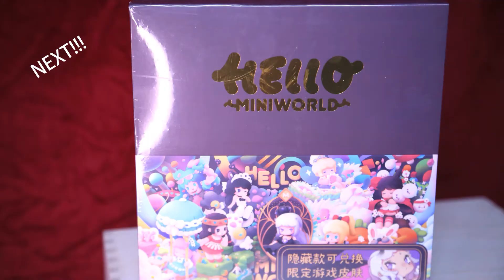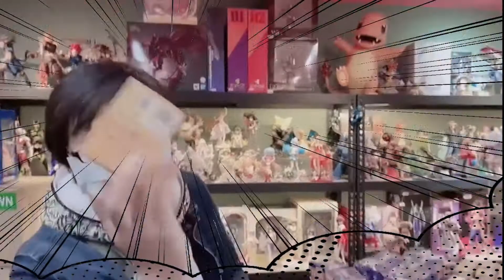小玫瑰星球_穿lolita洋裝抽盲盒手氣會比較好嗎?(影片一定要看到最後喔!!) feat.阿兆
★本影片協力店家感謝
⮩宅神爺玩具屋
台北市大同區重慶北路一段22號B1-2
★ 【本影片抽獎參加規則 】★
活動限定台灣地區的小玫瑰們參加。
(2)請公開分享此影片在您的個人facebook頁面
(4)於本影片下方留言處留言分享「你的抽盲盒小禁忌或是幸運小撇步」
★上述規則須於活動期間完成，若無符合條件，玫瑰星人有權取消中獎資格
★ 活動時間：即日起至 ~2021/2/28 23:59
★ 將於2021/3/5 公布得獎名單於Little Rose Planet 小玫瑰星球FB粉絲專頁
中獎通知後，請於3日內聯繫，
若3日內未回應，視同放棄中獎資格。

什麼使你變得獨特?是你用心專注在喜愛自己上面的時間使你顯得獨特。 我知道當我開始喜愛自己,相信自己賦與自身美好的信念而造就出的自我就是那朵最獨特的玫瑰。 在小玫瑰星球上 把美好的想像力 創造力 化成你身上的魔法配件與服裝 讓穿著充滿魔法童話美好你的生活 ___Little Rose Planet Since 2013